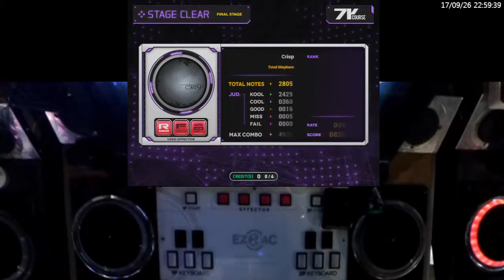[EZ2AC] 7key Ch. Total Mayhem : Crisp 99.2% ALL COMBO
7key Ch. Total Mayhem : Crisp 99.2% ALL COMBO
Tuesday, September 26th, 2017
Player : SHEIKAH (Me♡)
Option : RANDOM